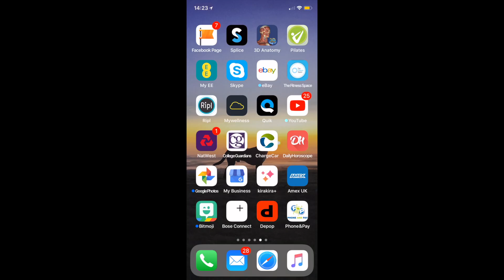How to record your moves on the My Wellness app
Record your moves every time you visit the Malvern Active gym with My Wellness.